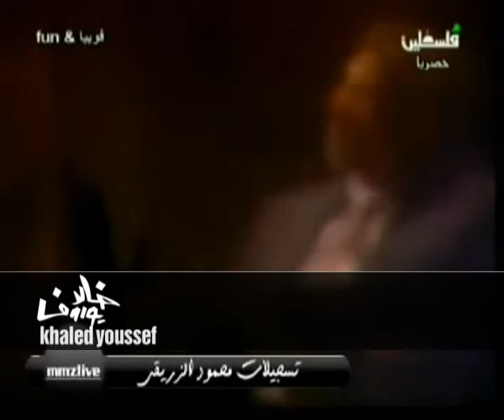فوبيا فن المخرج خالد يوسف مع مازن دياب 3 - Director Khaled Youssef